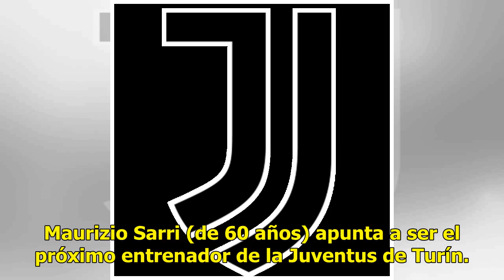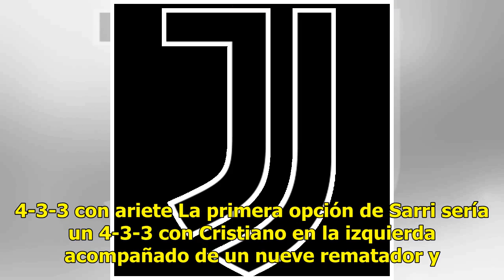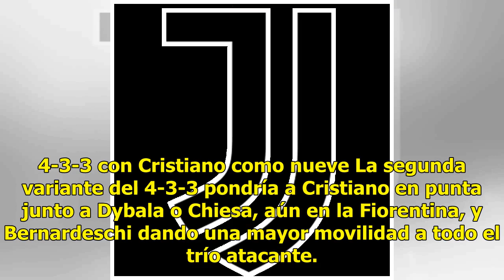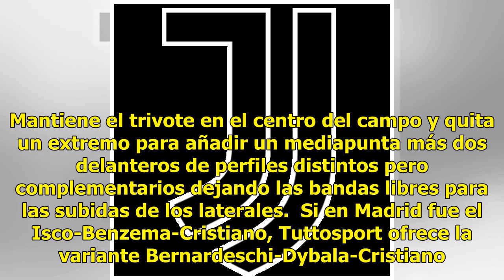Sarri llega a la Juve con 3 esquemas: así afecta a Cristiano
Maurizio Sarri (de 60 años) apunta a ser el próximo entrenador de la Juventus de Turín. La llegada del italiano llevará al banquillo un nuevo nivel de fútbol ofensivo después de las etapas de Antonio Conte y Max Allegri. Sarri es un entusiasta del juego de posición donde prima la posesión del balón,...